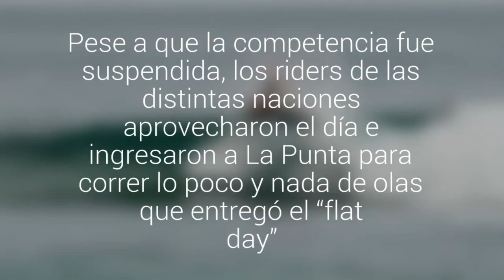Free surf: así se vivió el primer día del mundial de Bodyboard ISA en Iquique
Pese a que la competencia fue suspendida, los riders de las distintas naciones aprovecharon el día e ingresaron a La Punta para correr lo poco y nada de olas que entregó el “flat day”.